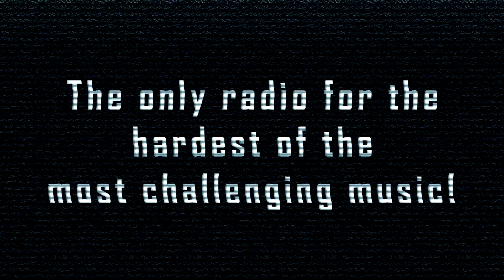[SpeedCore] Diabarha - Inside Of The Mind